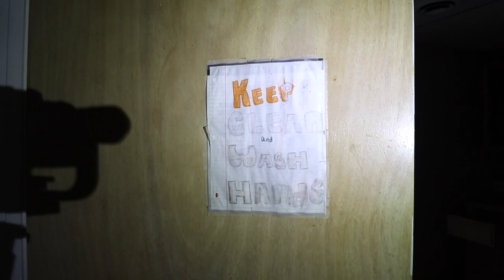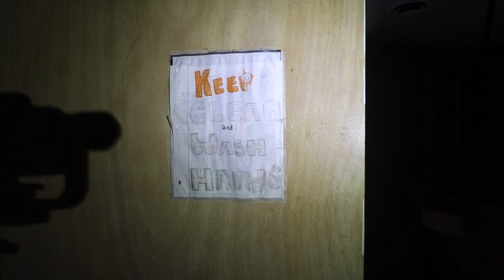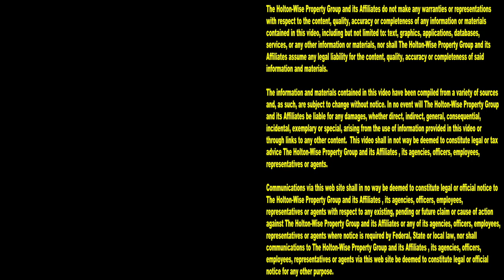Best of Squatters, Evictions & Damage in the Property Management Business | Tenants From Hell 86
If you want to learn how to become a millionaire landlord you have come to the right place. From squatters getting evicted, to live evictions caught on tape, to evictions gone wrong, to landlord tenant fights, to stories about a day in the life of a landlord, HoltonWiseTV is your number one resource for rental property investing education. On HoltonWiseTV it's not just about the good stuff that comes with real estate investing. On HoltonWiseTV we show future rental property owners what it's like behind the scenes in the property management industry. In the 86th episode of The Tenants From Hell Show the HoltonWiseTV crew is providing an inside look at rental property management by showing a typical day in the life of a property management company who deals with everything from squatters who won't leave, to rental property damage, to plumbing disasters, to dealing with people in the ghetto, to nonpayment evictions, to renters gone wild. If you can survive what you see on The Tenants From Hell Show, investing in real estate might be for you. Contact HoltonWise for more information on buying rental properties today. HoltonWise is real estate investing made easy.

📺 HELPFUL RESOURCES
Holton-Wise FAQ